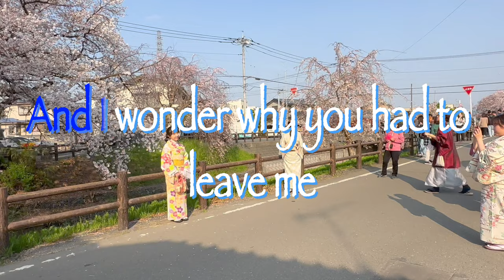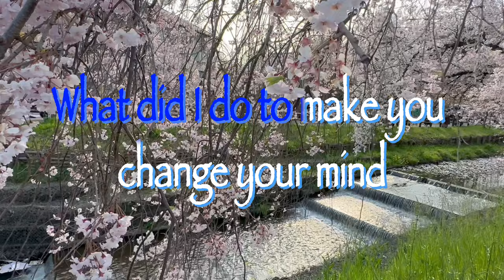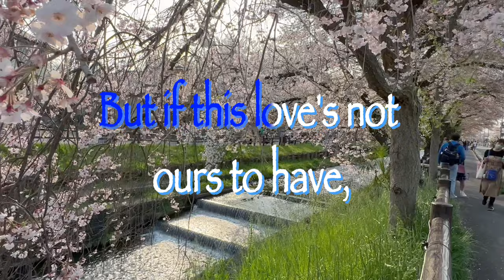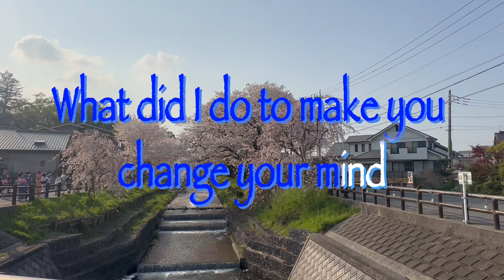TELL ME - Side A (cover by Buildex Music) (Lyrics) (SemiKaraoke)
Tell Me - Side A (cover by Buildex Music)

Lyrics

There are nights when I can't help but cry,
And I wonder why you had to leave me

Why did it have to end so soon?
When you said that you would never leave me

CHORUS:
Tell me, where did I go wrong?
What did I do to make you change your mind completely?
When I thought this love would never end
But if this love's not ours to have,
I'll let it go with your goodbye.

owned by me @Shingashi River Cherry Blossoms Japan on 01april2023